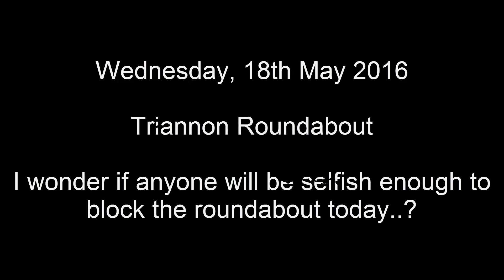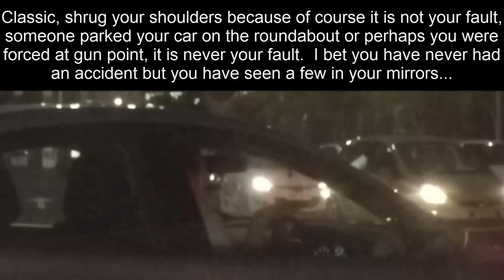18 May 2016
Some people appear to only think of themselves on the road, why else would you block the roundabout exit into a large supermarket...?